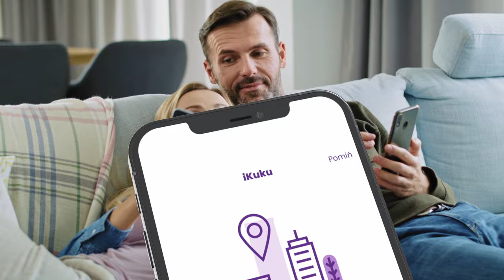rozmowa z Człowiekiem - 06 - VITO BAMBINO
Mateusz Dopieralski - VITO BAMBINO - muzyk, wokalista solowy i zespołu Bitamina; kompozytor, autor tekstów, producent muzyczny; niemiecki aktor filmowy i telewizyjny pochodzenia polskiego,

prowadzący red. Mariusz Grzegorz Orłów
gość odcinka: Mateusz Dopieralski

Produkcja:
Fundacja Film Inkubator

Śląska Prohibicja
iKUKU
UNICORN Studios

producentka:
Justyna Koziarz

operatorzy kamer:
Piotr Oberman
Marek Szafron

kolor korekcja:
Tomasz Langner

fotosy na planie:
Robert Neumann

montaż i postprodukcja:
Łukasz Dambiec
HOLE FILMS